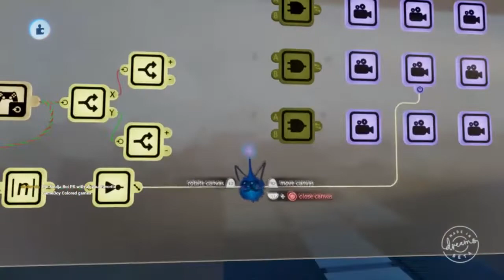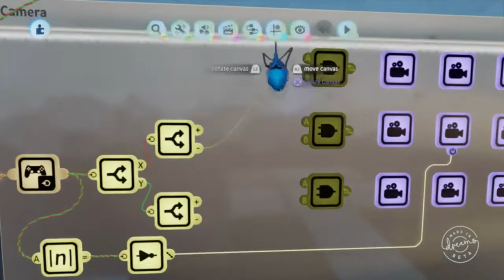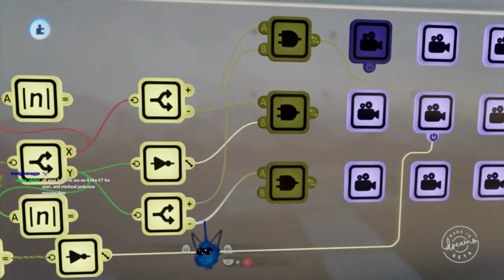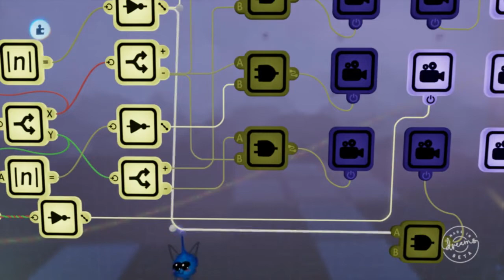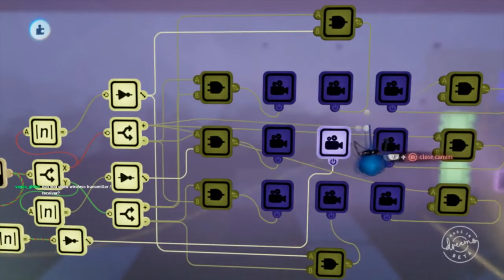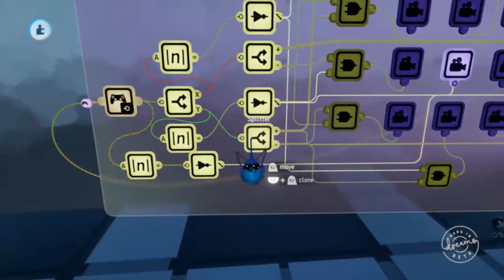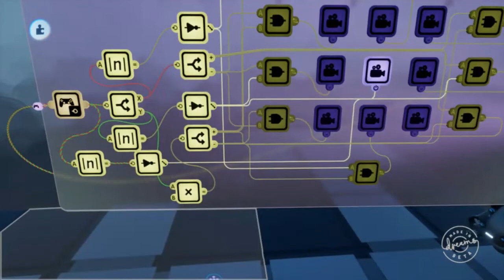Dreams PS4 | MAD-GFX Logic Work and More! Part 4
In this video and in the subsequent videos labeled as such I am working on the logic for MAD-GFX's underwater portion of Europa Descent an ambitious story set in the future on the moon Europa.

Originally Streamed on February 1st 2019